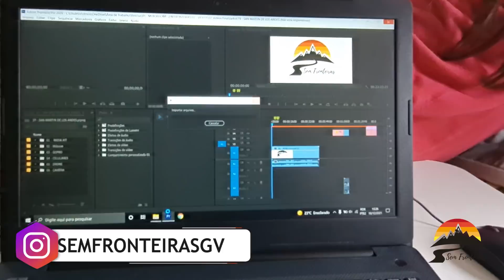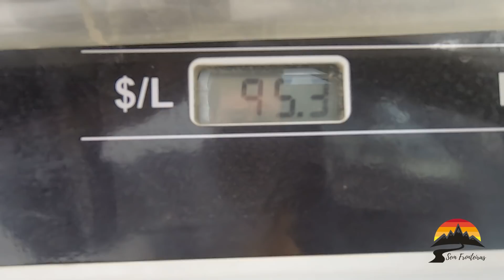EP.35 - FICAMOS SEM COMBUSTÍVEL - PARADOS NA ESTRADA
Na saída de Ushuaia acabamos nos distraído e  ficamos sem combustível no meio da estrada...

Quer saber mais? Acesse o nosso Site!

Se precisar de uma ajuda extra temos uma CONSULTORIA onde ajudamos você em tudo que precisar, principalmente a parte ELÉTRICA

Quer ser membro e ajudar o nosso canal?